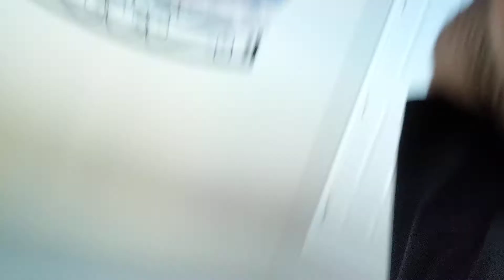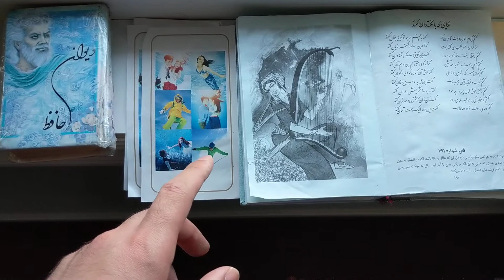CheetahDundeePalangeIrani is 100% not like father: (137wins) vs fajer(97wins)